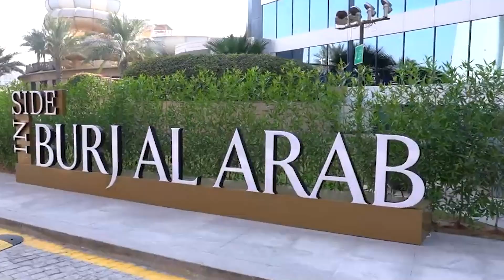Discover the Epitome of Luxury: World's Most Exclusive Hotels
About The Luxury Expert
🎥 Videos about Luxury, rich and famous people, luxury lists.
🎨 Written, voiced and produced by The Luxury Expert